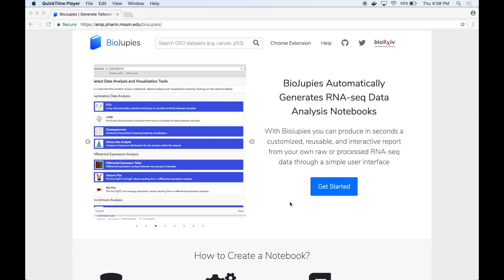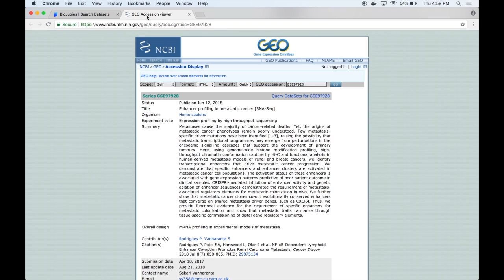BioJupies Tutorial Part 4 of 8 - Analyzing GEO Data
BioJupies is a web server application that enables the automated creation, storage, and deployment of Jupyter Notebooks containing RNA-seq data analyses. Through an intuitive interface, novice users can rapidly generate tailored reports to analyze and visualize their own raw sequencing files, their gene expression tables, or fetch data from over 8,000 published studies containing more than 300,000 preprocessed RNA-seq samples. Generated notebooks have an executable code of the entire pipeline, rich narrative text, interactive data visualizations, as well as differential expression and enrichment analyses. The notebooks are permanently stored in the cloud and made available online through a persistent URL. The notebooks are downloadable, customizable, and can run within a Docker container. By providing an intuitive user interface for notebook generation for RNA-seq data analysis, starting from the raw reads, all the way to a completely interactive and reproducible report, BioJupies is a useful resource for experimental and computational biologists. BioJupies is freely available as a web-based application and as a Chrome browser extension.